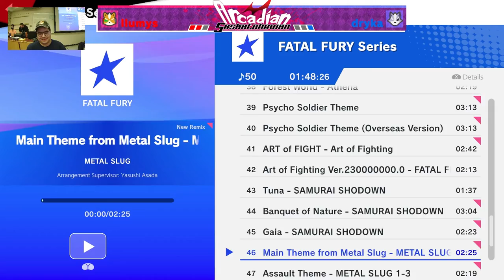Llumys (Fox) vs. Dryka (Wolf) - Losers Rd 4 - July 2022 Arcadian